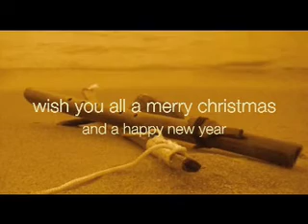Native American Flute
CRAFTING A NATIVE AMERICAN FLUTE WITH SIMPLE TOOLS

While strolling along on a beach on this southern vietnamese Island, a heavy tropical thunderstorm was rolling in.
I had to seek shelter underneath some rocks and there I found these bamboo sticks stranded on the shore.
The storm clouds gathered and the rain poured down like crazy.

Nevertheless, I really enjoyed making this flute - surrounded and inspired by the elements of the earth.

This is my way of saying thank you all folks out there for leaving your comments, and also a way of wishing you all a Merry Christmas and a Happy New Year.

Yononindo